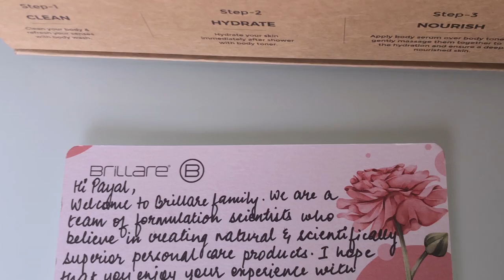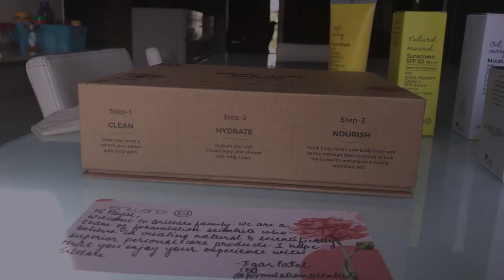VocalForLocal - Payal Rohatgi